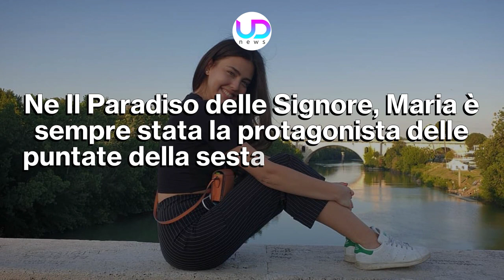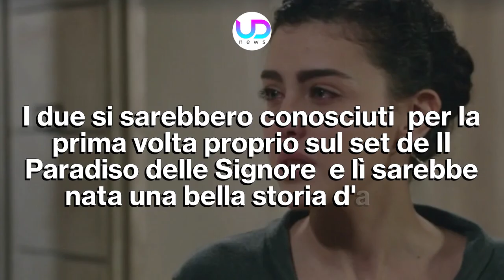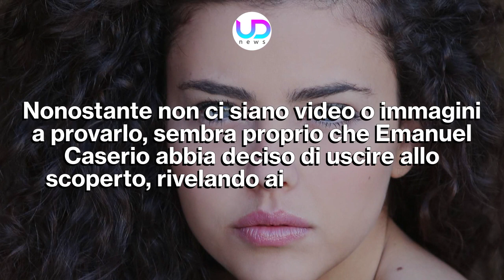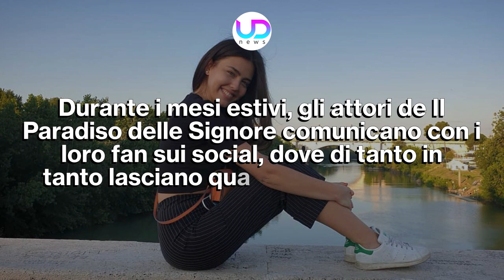Il Paradiso delle Signore: Gli Attori di Salvatore e Maria Sono Una Coppia Vera!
Il Paradiso delle Signore: Emanuel Caserio e Chiara Russo, gli attori che vestono i panni di Salvatore e Maria, sono diventati una coppia anche nella vita reale dopo essersi conosciuti sul set della soap...

Ne Il Paradiso delle Signore, sono molto spesso protagonisti gli amori che nascono tra i vari personaggi. Il pubblico segue sempre con interesse le vicende romantiche dei vari volti della soap. Stavolta, però, due attori che si sono conosciuti sul set hanno intrapreso una relazione nella vita reale. Si tratta degli interpreti che prestano il volto a Salvatore e Maria.